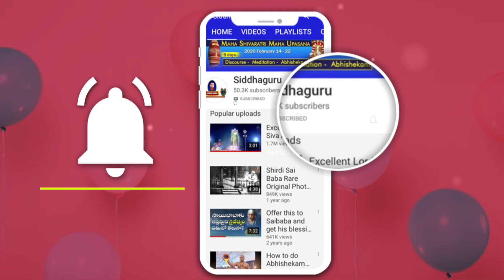పరమాత్మను ఎలా దర్శిస్తావు?| How to see God || Lesson-182|| Arunachala Aksharamanamala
Siddhaguru Sri Ramanananda Maharshi speeches on the 61st padyam(Verse) of Arunachala Aksharamanamala.
In this video Siddhaguru talks about How to see God? What are the qualities one should have to see god or to get self realization.
61 padyam (Verse) of Arunachala Aksharamanamala explained in this video

61. నవిసి చెడు ఫలము నందేమి ఫలము ఏరి |
      పక్వత లోగునుము అరుణాచలా ||

Watch this Video to know the real meaning of this Verse.